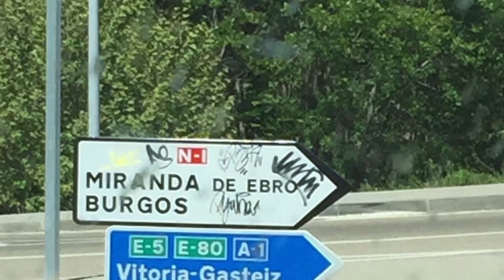Insoportable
Cuarto partido consecutivo sin ganar, tres derrotas y solamente un punto de doce. La situación es insostenible.